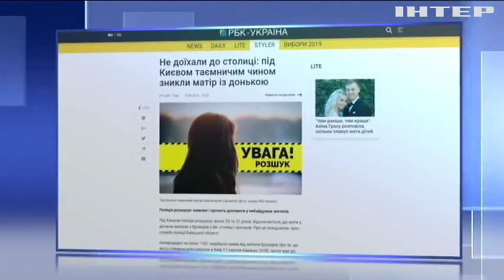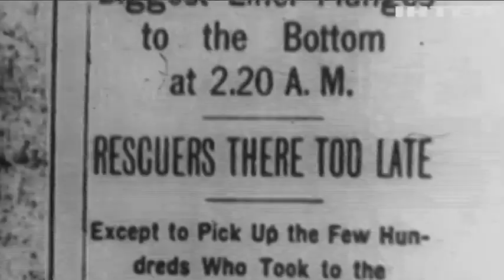Новости 8:00, выпуск за 22 августа 2019 года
Головні події на цю годину:
Масштабна спецоперація: одночасно затримано учасників банди у трьох регіонах України;
На кордоні з Росією виявили партію російських парашутів;
У Чехії вшанували жертв радянської агресії;
Суд заборонив страйкувати ірландським пілотам;
"Матриця-4": у США готуються знімати продовження культового блокбастеру;
Папа Римський звернувся до вірян зі зворушливою промовою;
Катастрофа "Титаніка": з'явилися нові дані про затонулий корабель;
У Бразилії набуває популярності новий вид екстремального захоплення;
Собачий манекен-челендж: песики потішили господарів своєю слухняністю